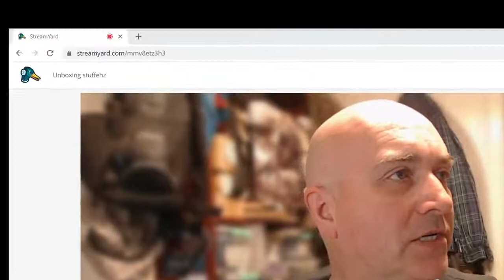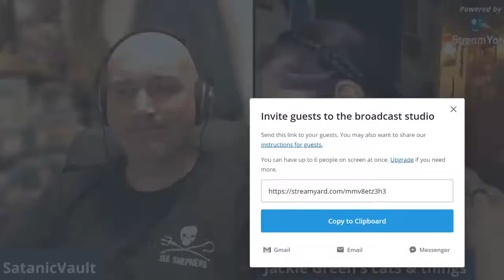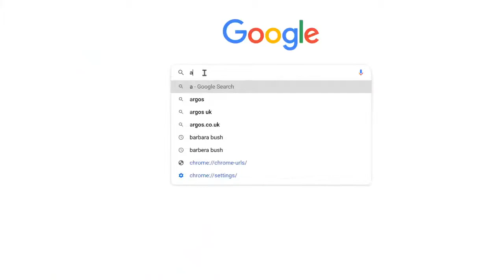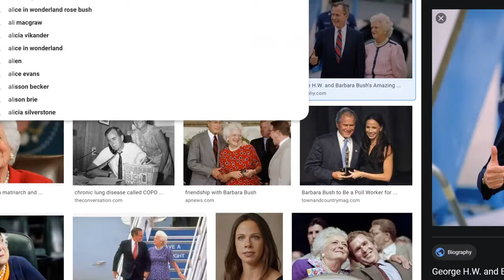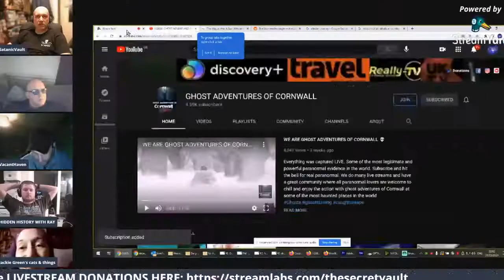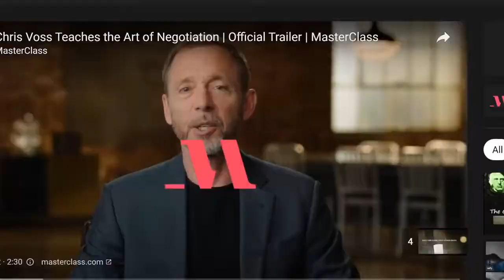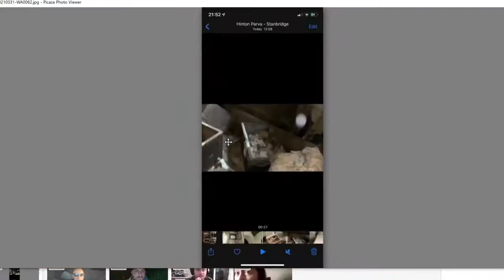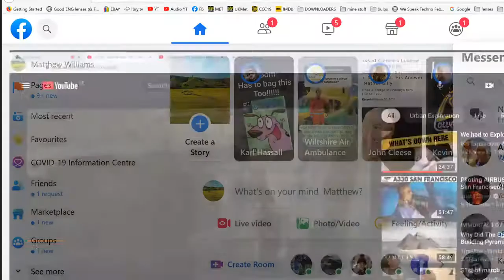King of the SATANISTS Afterstream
- to make donations (is paid by visa cant send thanks email but you may get a shout out if we are live in the studio)
donate direct to my paypal (I will send you a thank you email)